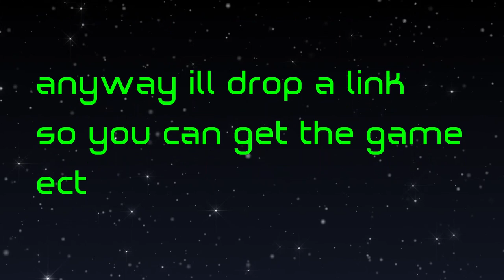lets play humanity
please note this video content contains images of an adult nature not suitable for children

first look at this shooter

sAVE HUMANITY, FIND YOURSELF. The year is 2156 and Earth has been decimated. All that remains of the once great planet is desert and human life is dwindling due to water and food scarcity. You play as Landon, one of the last surviving humans, who stumbles upon a wormhole. The wormhole you accidentally find transports you light years across the universe to a strange and beautiful planet where you meet a new alien friend named Zip. With Zip as your guide, you will hunt for a new planet for you and your wife Jessie to inhabit and carry on human existence.

Created by a single developer over two years, this story rich and atmospheric game poses many questions about what makes life worth living and how we as humans can save our planet before climate change destroys it. Will you be the one to save humanity before it obliterates itself?